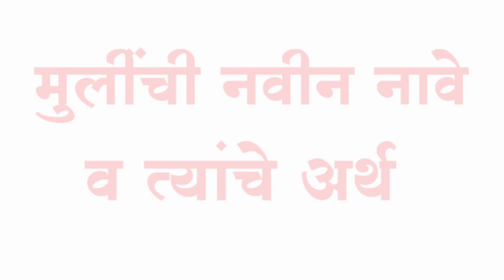मुलींची नावे व अर्थ | Mulinchi Nave Marathi |मुलींची नावे अर्थासहित | Mulinchi Nave Marathi New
Marathi baby girls names
marathi mulinchi nave
marathi girls names
cute girl names
baby girl names
girls names 2021
stylish girl names
girl names